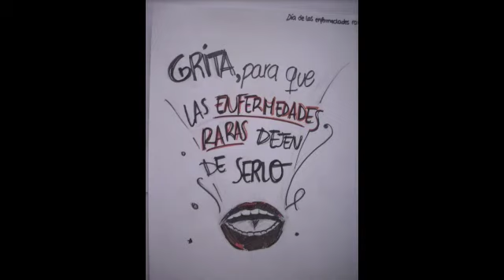¡Ayúdanos a sembrar SEMILLAS DE ESPERANZA!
Las enfermedades raras afectan a 3 millones de personas en nuestro país. La dificultad en su diagnóstico, la dispersión geográfica, la soledad, la falta de investigación para el desarrollo de tratamientos, etc... son algunas de las dificultades con las que los afectados y sus familias se encuentran.
Queremos conseguir sembrar SEMILLAS DE ESPERANZA, socios colaboradores de FEDER, que con un aportación 10 €/año nos ayuden en nuestra labor.
Somos la voz de 250 asociaciones de pacientes. Luchamos por la defensa de los derechos de las personas afectadas. ¡Ayúdanos a que las enfermedades raras dejen de ser invisibles!